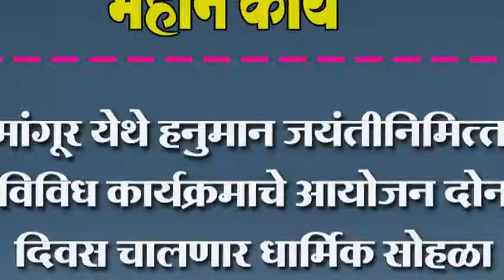मांगूर येथे हनुमान जयंतीनिमित्त विविध कार्यक्रमाचे आयोजन दोन दिवस चालणार धार्मिक सोहळा